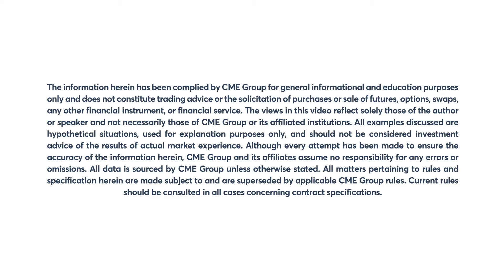March 11 Equities Commentary: Scott Bauer